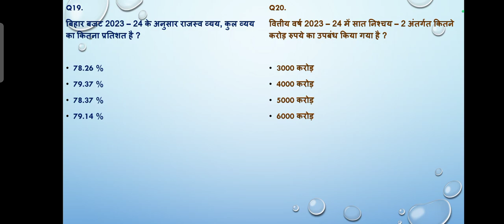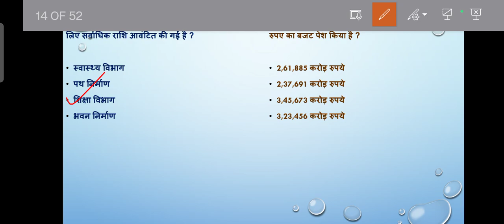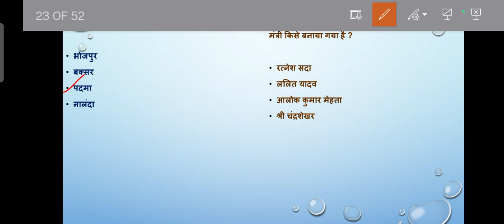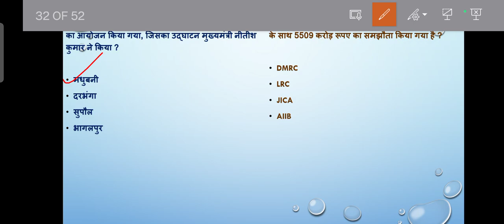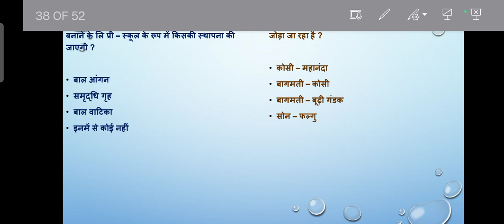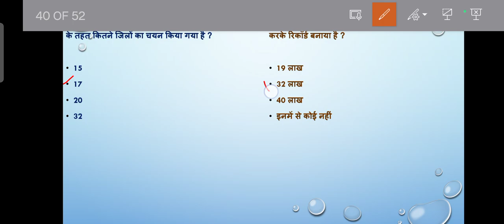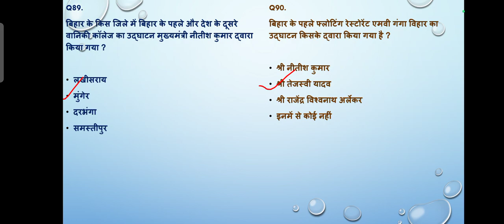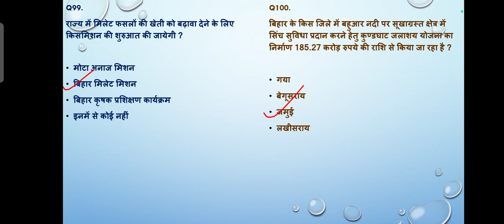69th BPSC Prelims|| Top 1000 series|| Current Affairs Part-3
69th BPSC Prelims|| Top 1000 series|| Current Affairs Part-3

1. Most important questions for 69th BPSC Prelims 2023?
2. Most important questions of General Studies for BPSC prelims 2023?
3. Top 1000 Questions for 69th Bpsc prelims 2023?
4. 69th BPSC Current Affairs Questions?